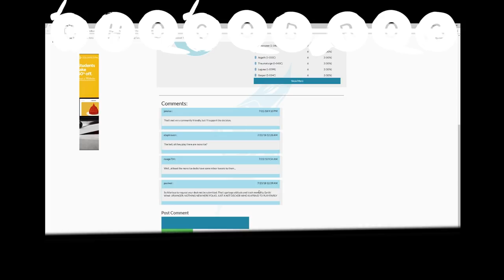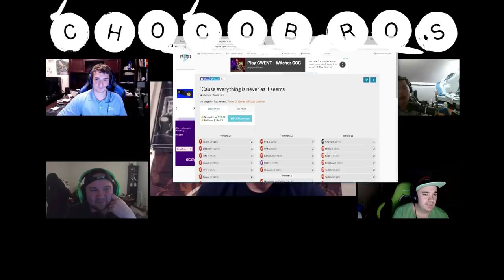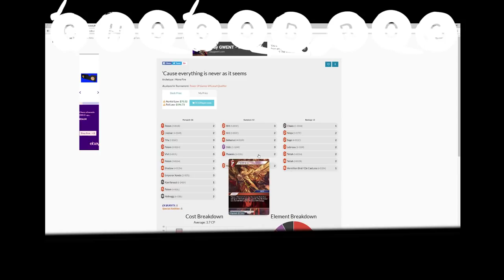Chocobros Final Fantasy TCG Podcast - Episode 23 -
We are live again with appearances by talking socks, Anakin Skywalker, and of course the amazing Adam Lane and Curtis Kang!